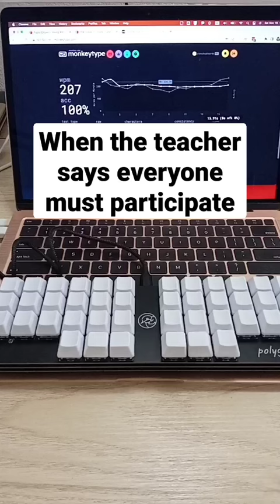If a typing test was a group project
This typing test was done on monkeytype with the Polyglot keyboard. This keyboard lets you type in both Qwerty and steno.